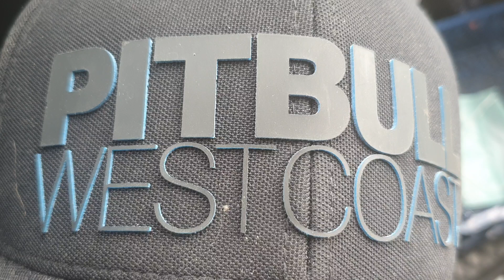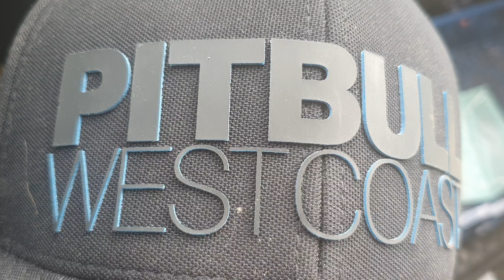Zurom goniony w Warszawie. Stop pomawiaczom cz. 8 . Sezon drugi.